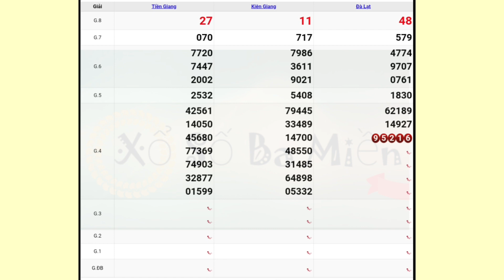XSMN QUAY THỬ DỰ ĐOÁN KẾT QUẢ XỔ SỐ MIỀN NAM ..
Thứ 2: TP. HCM (xshcm), Đồng Tháp (xsdt), Cà Mau (xscm)
Thứ 3: Bến Tre (xsbt), Vũng Tàu (xsvt), Bạc Liêu (xsbl)
Thứ 4: Đồng Nai (xsdn), Cần Thơ (xsct), Sóc Trăng (xsst)
Thứ 5: Tây Ninh (xstn), An Giang (xsag), Bình Thuận (xsbth)
Thứ 6: Vĩnh Long (xsvl), Bình Dương (xsbd), Trà Vinh (xstv)